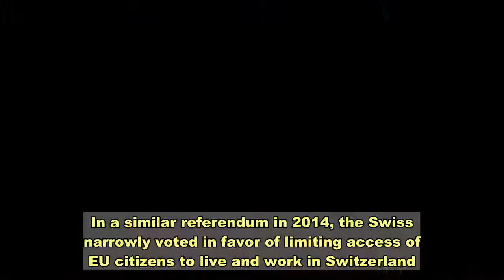Swiss voters soundly reject nationalist plan to limit jobs for European Union citizens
GENEVA – Voters in Switzerland on Sunday strongly rejected a nationalist party’s proposal to limit the number of European Union citizens allowed to live and work in their country.Swiss public broadcaster SRF reported, based on a partial count, that the measure was rejected by 61.3% of voters, with 38.7% in favor. A large majority of the country’s 26 cantons, or states, also rejected the plan proposed by the Swiss People’s Party to give preferential access to jobs, social protection and benefits to people from Switzerland over those from the 27-nation bloc that surrounds it.The government had warned that, if passed, the measure could have further strained the rich Alpine’s country’s deep and lucrative ties to the EU, of which it isn’t a member. It could also lead to reciprocal disadvantages for millions of Swiss citizens if they want to live or work in the EU.Roughly 1.4 million EU citizens live in the country of about 8.6 million, while around 500,000 Swiss live in EU countries.In a similar referendum in 2014, the Swiss narrowly voted in favor of limiting access of EU citizens to live and work in Switzerland. Lawmakers, however, refused to fully implement the referendum fearing a hefty impact on Swiss society and businesses, prompting the People’s Party to get the issue back on the ballot again this year.Poll:Growing disconnect over Trump's hard-line immigration policiesSince the last vote, Switzerland has witnessed the turmoil that Britain’s 2016 referendum to leave the European Union has caused, especially for EU citizens in the U.K. and Britons living on the continent. Britain left the EU in January, but is in a transition period until the end of the year with prospects for a deal on future relations between London and Brussels still uncertain.Voter Yann Grote in Geneva said he didn’t approve of further limiting freedom of movement."I’m not at all in favor, and even more now, because it’s not a time to isolate Switzerland," he said.Fellow voter Elisabeth Lopes agreed."I’m a daughter of immigrants, so it is a matter that touches me," she said. "If Switzerland had to withdraw or reduce these agreements (with the EU), I think we would be the real losers."The freedom-of-movement measure was being considered alongside nationwide votes on several other issues.SRF reported that a majority of voters backed a plan for paid paternity leave while rejecting a measure that would increase tax breaks for child care. The outcome of votes on the purchase of up to 6 billion francs (about $6.5 billion) worth of new fighter planes by 2030, and the right to hunt wolves to keep their population down was still too close to call.Associated Press reporter Frank Jordans in Berlin contributed to this report.More:Nearly a third of Poland has declared 'LGBT-free zones.' The EU is denying funds to them.